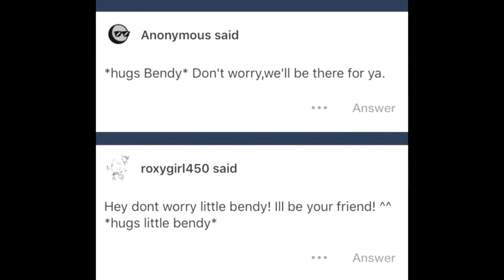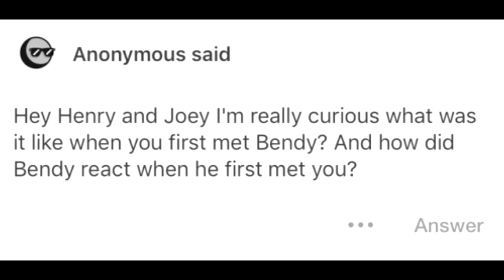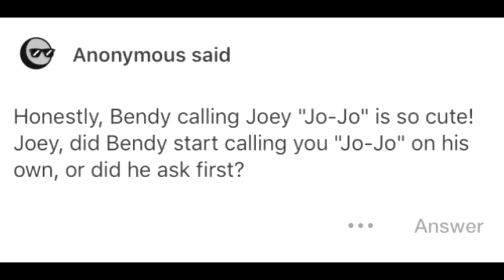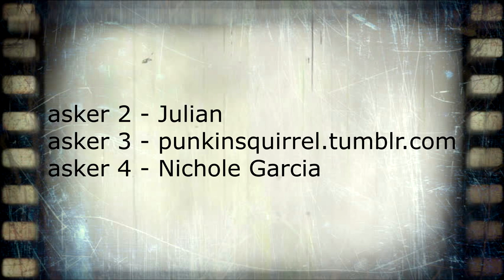Ask-Sillyvision (OFFICIAL) | Episode 4: Boris The Wolf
Welcome to Sillyvision! Here we have wonderful staff, great friends, AND, we have the first ever LIVING cartoon!

so come on down, don't be shy, and enjoy EPISODE 4 of Ask-Sillyvision!

Dedicated to the VA who had played Asker 1.